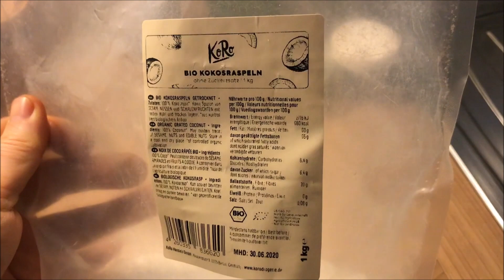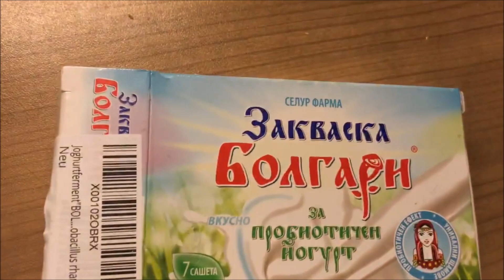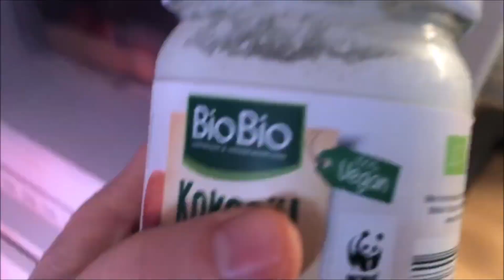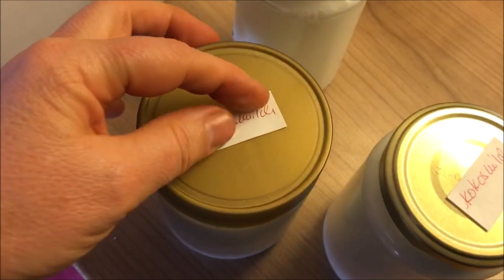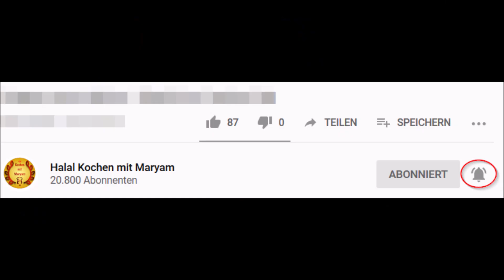Kokosmilch, Kokossahne, Kokosjoghurt einfach und günstig selber machen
💥  Endlich können wir die leckere und gesunde Kokosmilch, Kokossahne und den probiotischen Kokosjoghurt einfach und günstig zuhause selber herstellen, alhamdulillah!
Wir benötigen dazu lediglich Kokosraspeln, die man günstig überall bekommt, und reines Wasser! Allerdings wäre es da auch von Vorteil einen sehr guten Hochleistungsmixer zu besitzen, wie z.b. den Vitamix. Da man einen solchen für viele Rezepte benötigt, kann es nicht schaden, sich diesen einmal anzuschaffen.

▬ *Relevante Produkte* ▬▬▬▬▬▬▬▬▬▬▬▬▬▬
✅ Guter aber erschwinglicher Hochleistungsmixer
✅ Sonnenblumenlecithin als Emulgator
✅ Bio Kokosrapseln 500g
✅ Bio Kokosraspeln 1 kg
✅ Bio Joghurtferment 8 Beutel
✅ Joghurtferment 7 Beutel
✅ Enzymferment flüssig
✅ Xylit 1kg